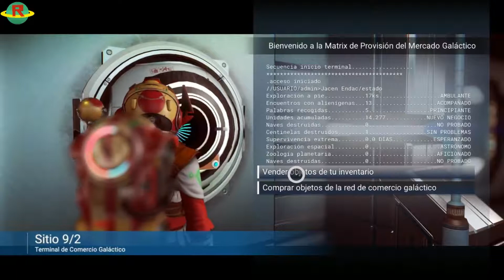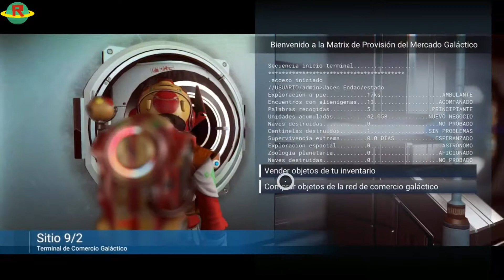Empezando No Man's Sky | 04. Consiguiendo dinero | Xbox One S 1080p | Mixer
Necesitamos dinero en No Man's Sky y vamos a conseguirlo minando minerales en asteroides.

Transmisión realizada por Mixer emitida el día 04/Agosto/2018.

En el Mundo de Rob viajaremos por diferentes universos de los videojuegos para que los descubráis y disfrutéis tanto como nosotros.